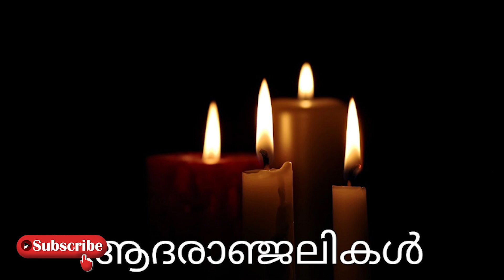വീണ്ടും അപ്രതീക്ഷിത മരണം..!!! സുബിക്ക് പിന്നാലെ മറ്റൊരു വേർപാട്...കണ്ണീരോടെ സിനിമാലോകം..!